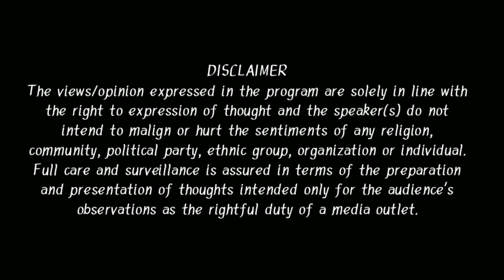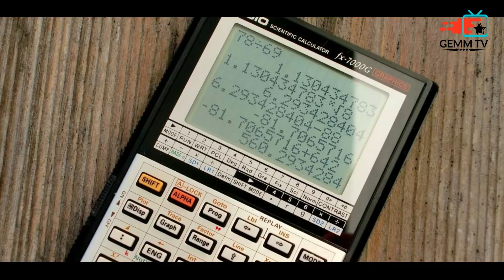Top 10 Lies of/by Indian Politicians l ਲੀਡਰਾਂ ਵੱਲੋਂ ਬੋਲੇ ਜਾਂਦੇ 10 ਚੋਟੀ ਦੇ ਝੂਠ l Gemm TV Episode 49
Episode 49 of brings you the top 10 lies openly spoken by Indian Politicians time and time again. So, find out what the Indian Politicians say and their motives behind these lies. ਇਸ ਪ੍ਰੋਗ੍ਰਾਮ ਵਿੱਚ ਤੁਹਾਡੇ ਲਈ ਪੇਸ਼ ਹਨ, ਭਾਰਤ ਦੇਸ਼ ਵਿੱਚ ਲੀਡਰਾਂ ਵੱਲੋਂ ਵਾਰ ਵਾਰ ਬੋਲੇ ਜਾਂਦੇ ਦਸ ਚੋਟੀ ਦੇ ਝੂਠ ਅਤੇ ਇਨਾਂ ਨੂੰ ਬੋਲਣ ਪਿੱਛੇ ਉਨਾਂ ਦੇ ਮਕਸਦl ਇਨਾਂ ਨੂੰ ਸੁਣ ਕੇ ਨੋਟ ਕਰ ਲਵੋ ਕਿਉਂਕਿ ਇਹ ਵਾਰ ਵਾਰ ਤੁਹਾਨੂੰ ਲੀਡਰਾਂ ਦੇ ਮੂਹੋਂ ਸੁਣਾਈ ਦੇਣਗੇ l
Created and Presented by: SUDIP SINGH DHILLON